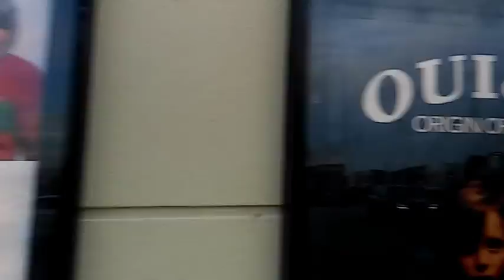VLOG #62 SINGING WITH BACKGROUND SINGERS!